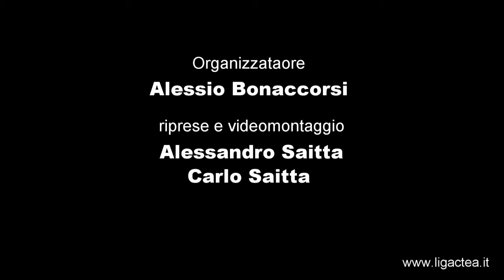1giornata Actea League Zappalà